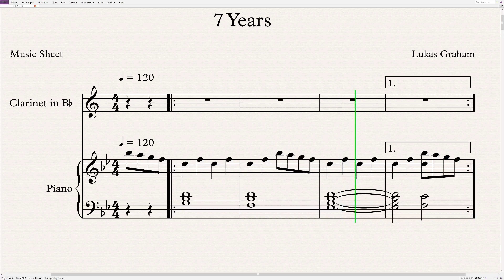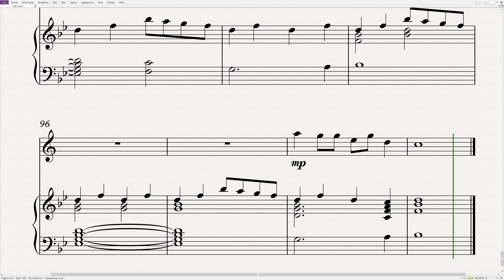Lukas Graham - 7 Years | Clarinet